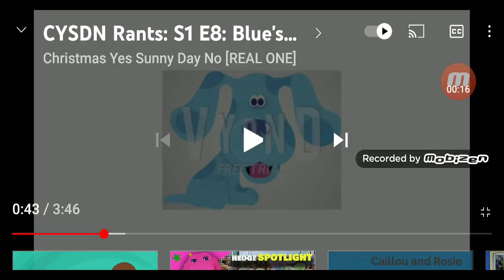Ashton likes to feed dogs